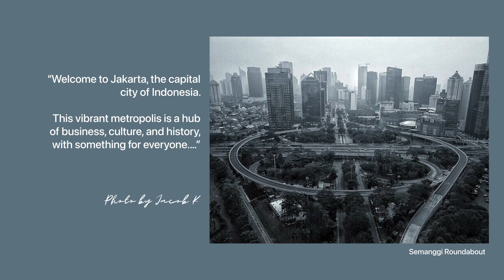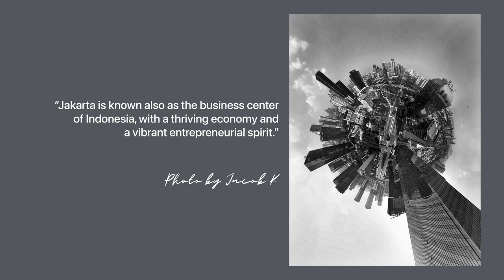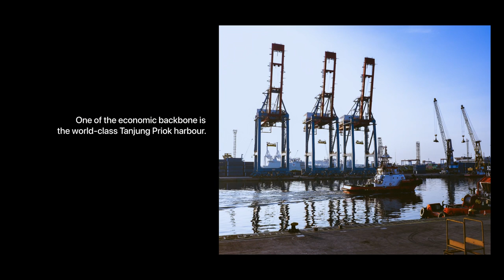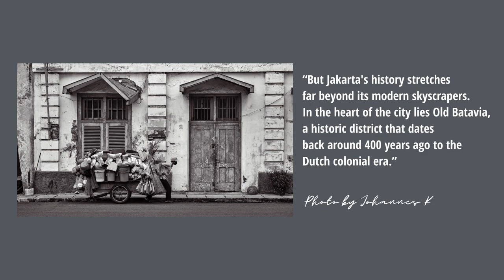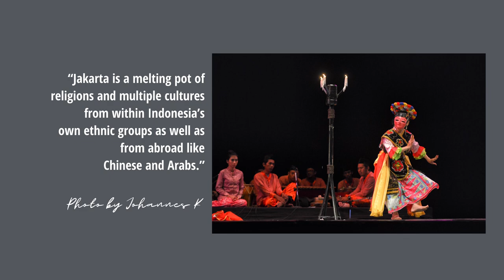Jakarta Photo Essay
This is a collaborative work photo essay about Jakarta by Johannes Karundeng, Jacob Kastanja, and Ronald Mambu. It is a depiction of the city's diverse culture, history, and people. We came together to capture the essence of Jakarta through our camera lenses, and the combined efforts resulted in a collection of images that tell the story of this bustling metropolis.

Johannes Karundeng's images showcase the city's traditional roots, capturing the vibrant colors and textures of Jakarta's harbor, historical buildings, life, and art. Jacob Kastanja's photographs offer a glimpse into the city's modernity, transport, and Jakarta's towering skyscrapers. Ronald Mambu's photos capture the heart of Jakarta's historical city hall, and train station, showcasing the diverse and vibrant communities that make up this vibrant city.

Together, the images form a cohesive and comprehensive portrait of Jakarta, highlighting both its rich history and its dynamic present. Each photograph tells a story, capturing the essence of Jakarta's culture and its people.

Through collaborative work, Karundeng, Kastanja, and Mambu have been capturing the spirit of Jakarta, a city that is constantly evolving and growing, yet remains deeply connected to its past.

This photo essay is a celebration of the beauty, diversity, and resilience of Jakarta and its people.